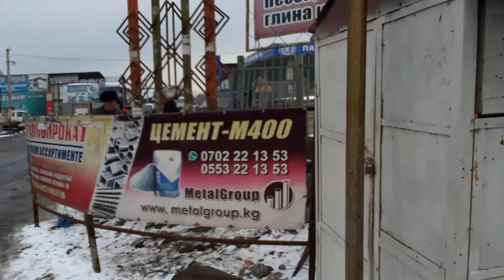СТАРЫЙ ТОЛЧОК МАЛ БАЗАРЫ// КОЙЛОР, КУШТАР, ТООК КОРОЗ КОЕНДОР